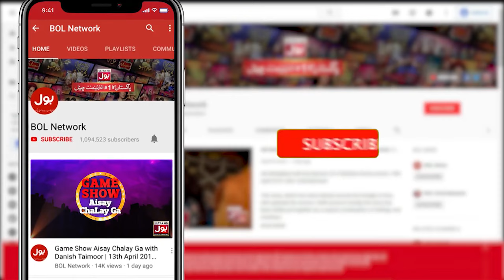DIY Home Decor By Fahim And Srha | Tick Tock Show 2.0 | BOL Entertainment